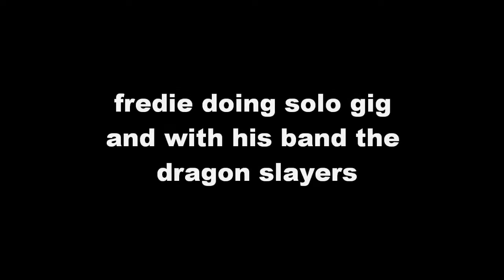fredie hendrix guitar genius photos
photos of fredie hendrix